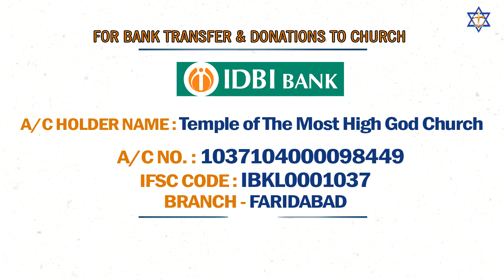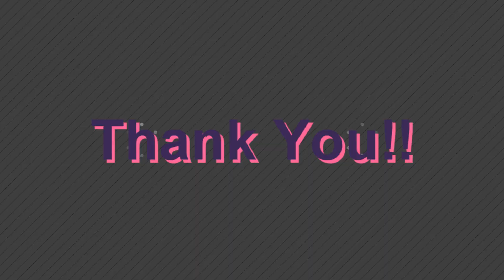Secret Sin by Pastor Rati Kurup || (04.03.2020) || Mid Week Service || Hindi Sermon || NIT Church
*** Secret Sin ***